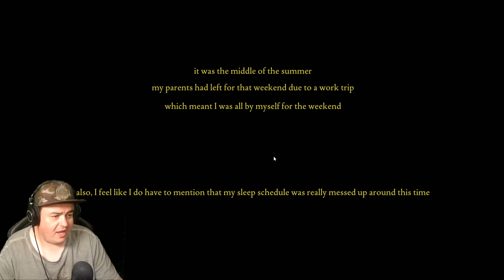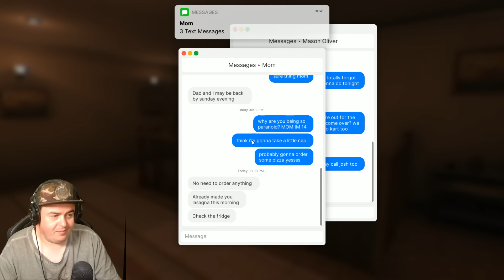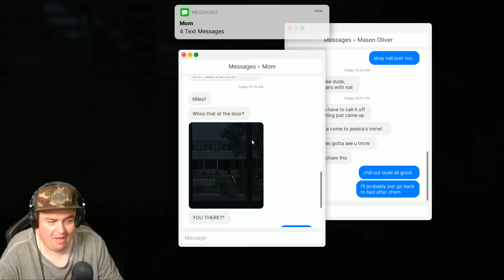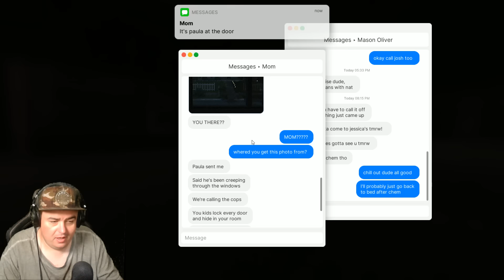HOME INVASION GAME MAKES YOU PARANOID